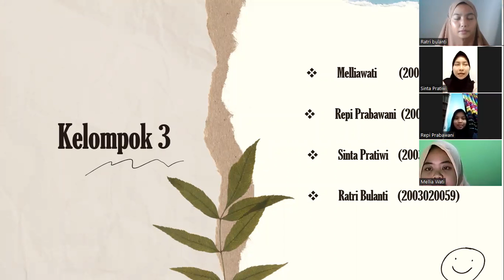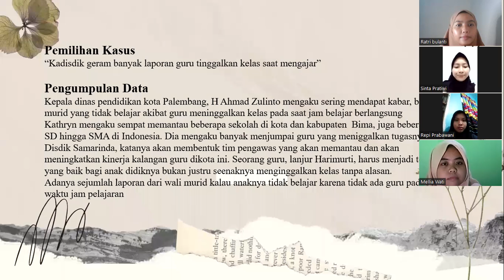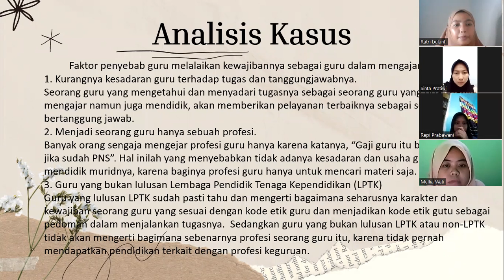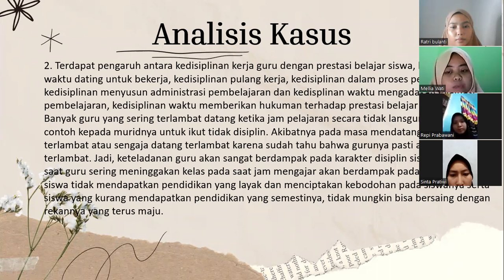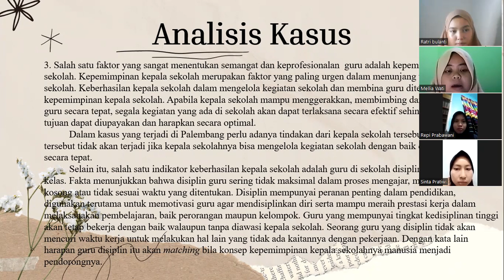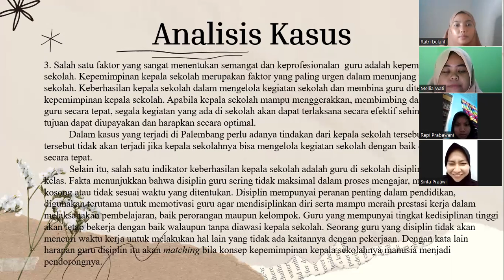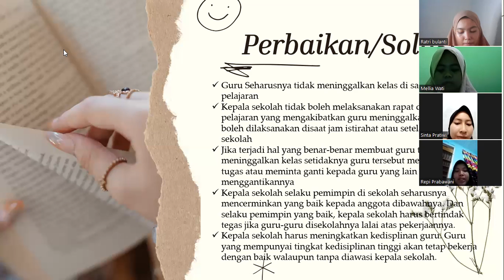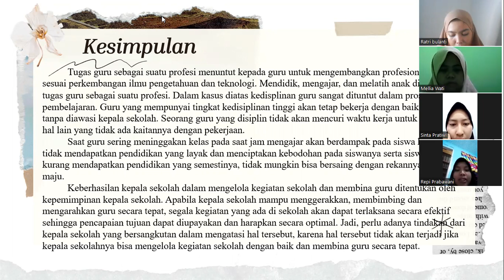Study Kasus 3 || Kelompok 3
Kami dari kelompok 3 yang beranggotakan:
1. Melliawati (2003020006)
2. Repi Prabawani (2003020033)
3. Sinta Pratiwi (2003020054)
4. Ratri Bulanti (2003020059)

Pada video ini kami membahas tentang Studi Kasus mengenai Kepala Dinas Pendidikan Kota Palembang Geram Banyak Laporan Guru Tinggalkan Kelas Saat Mengajar.

Mata Kuliah: Profesi Kependidikan

Dosen Pengampu:
- Assist. Prof. Dr. Nur Izzati, S.Pd., M.Si
- Aang Yudho Prastowo, M.Pd.

Terimakasih🙏🏻